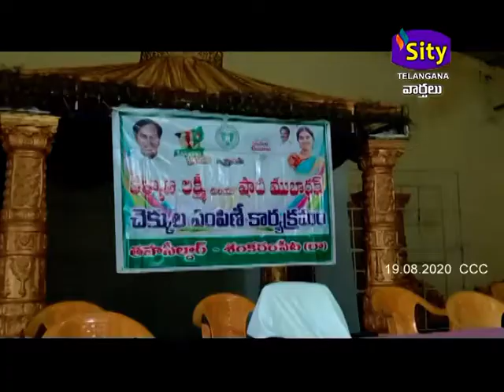SITI CCC | SITY TELANGANA | 19.08.2020 మెదక్ జిల్లాలో కల్యాణ లక్ష్మి చెక్కుల పంపిణి